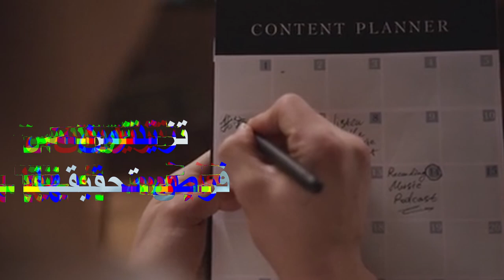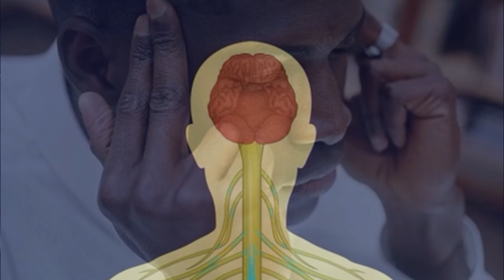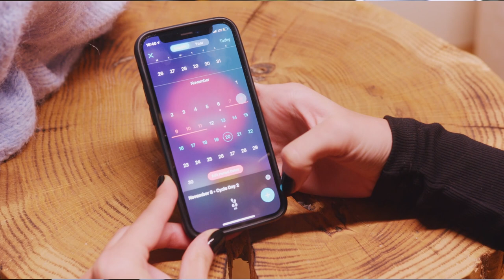خلي افكارك موجودة علي ارض الواقع قبل البدء في تنفيذها 😱/ خطوة واحدة لتحقيق اهدافك🧐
ايه السر اللي يجعل لافكارك وجود فعلي علي ارض الواقع و تحقق اهدافك ؟